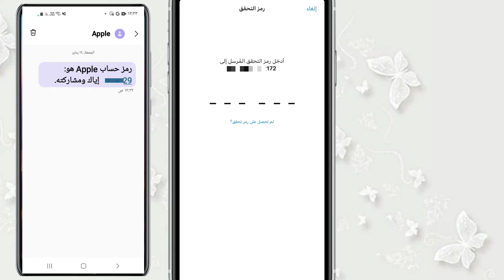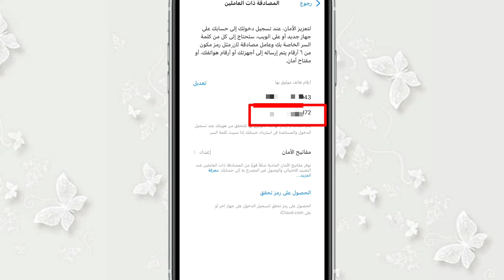تغيير رقم الهاتف لحساب الايكلاود/ إزالة رقم الهاتف القديم وإضافة رقم هاتف جديد